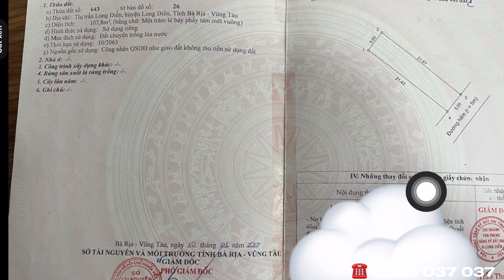Bán Lô Đất Giá Cực Rẻ 1T 80 Triệu Cách Thành Phố Chỉ 3km Ở Bà Rịa Vũng Tàu, Thị Trấn Long Điền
- Cần tiền nên bán gấp lô đất thổ cư giá rẻ ngay khu dân cư cây qéo Thị Trấn Long Điền, Bà Rịa - Vũng Tàu ( gần UBND Huyện và quốc lộ 55 )
- Diện tích : 5 x 21,7 thổ cư 60m2
- Đường 5m, hướng đông nam mát mẻ
- Đất cách biển chỉ khoảng 11km